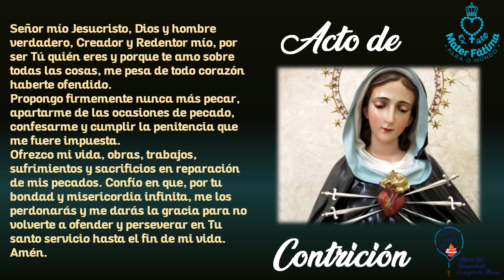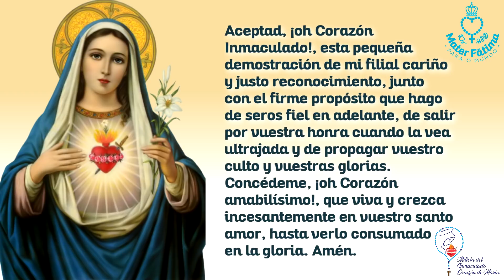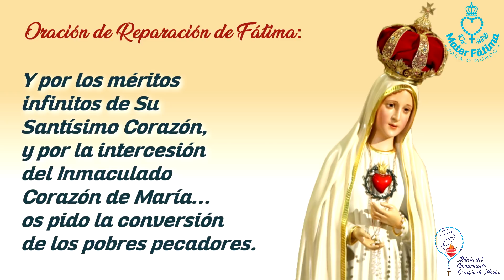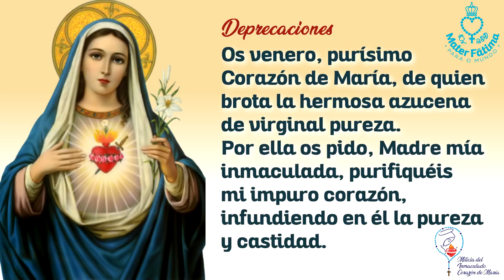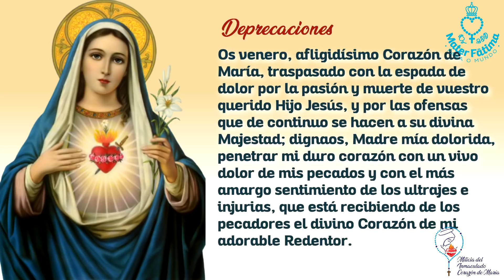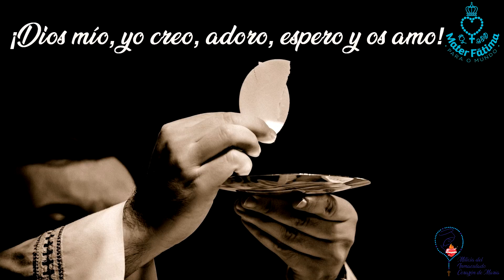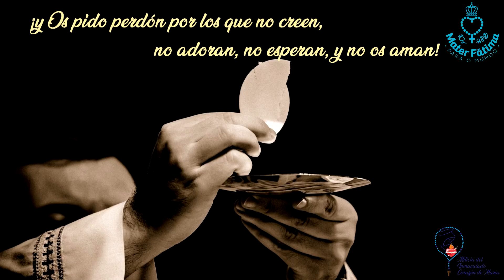Día 9 - Novena de Reparación al Inmaculado Corazón de María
Este es el NOVENO DÍA de la NOVENA DE REPARACIÓN AL INMACULADO CORAZÓN DE MARÍA. Esta novena ha sido creada en colaboración de dos apostolados de nuestra Madre amada: Mater Fátima y La Milicia del Inmaculado Corazón de María.  La novena se puede rezar en cualquier momento del año; pero es recomendable rezarla en preparación a la fiesta del Inmaculado Corazón de María, y terminarla un día antes a la fiesta mariana. A quien rece esta novena completa con fervor y mucho amor como acto de reparación hacia el Inmaculado Corazón de María Santísima, Dios Padre concederá la petición que la persona pida (si es para la Gloria de Dios y para el bien del alma). Todos por EL TRIUNFO DEL INMACULADO CORAZÓN DE MARÍA!